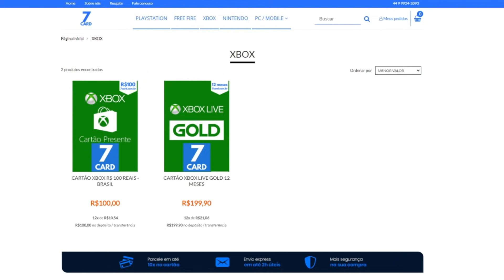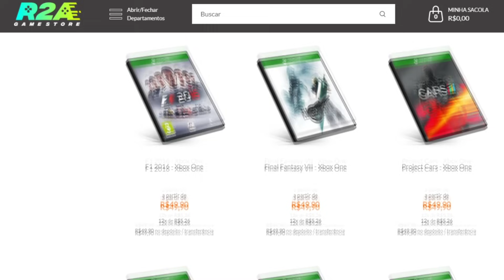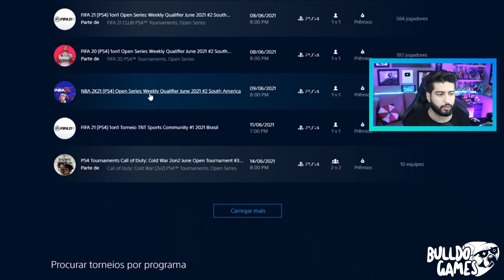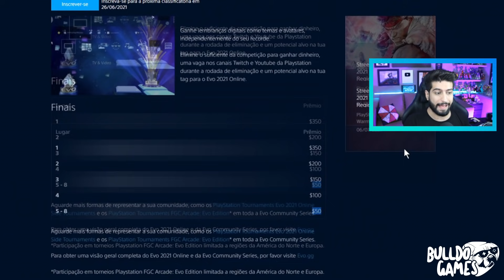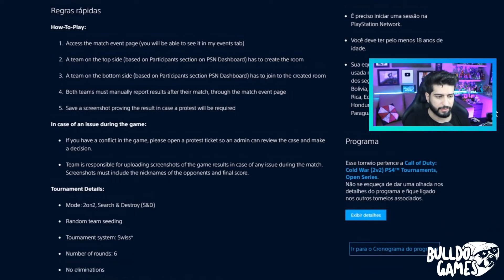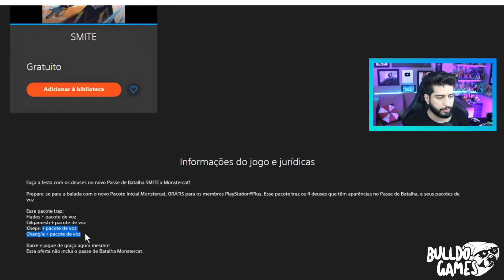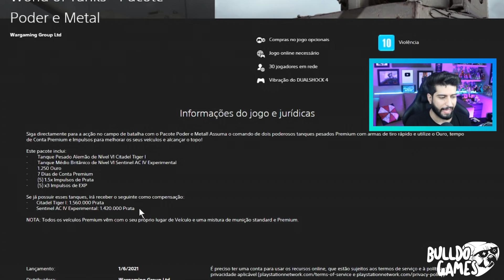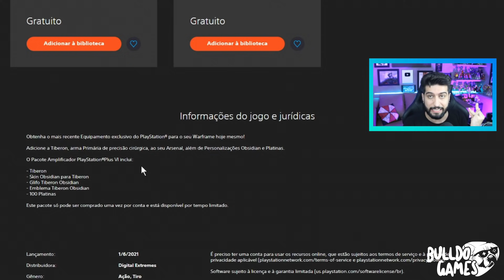SONY ESTÁ DANDO 2000 REAIS EM PRÊMIOS !!! NOVOS PRESENTES DA PS PLUS e PROMOÇÃO DE JOGOS ATÉ R$30 !!